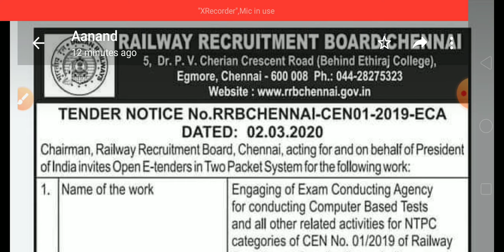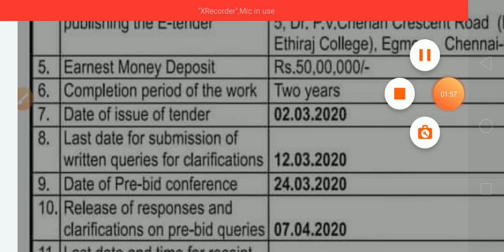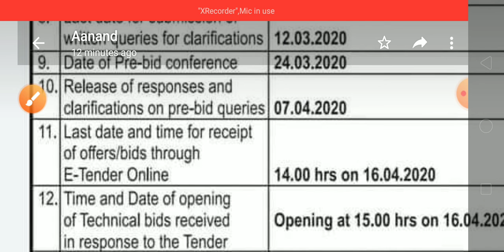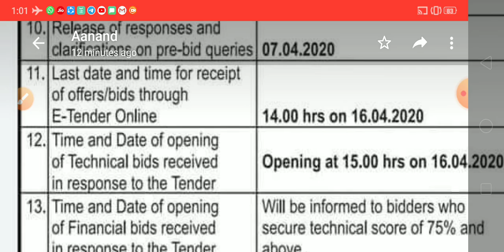RRB Ntpc notice 2020